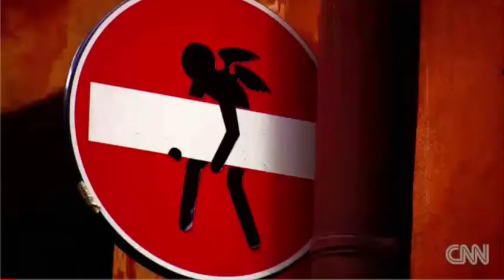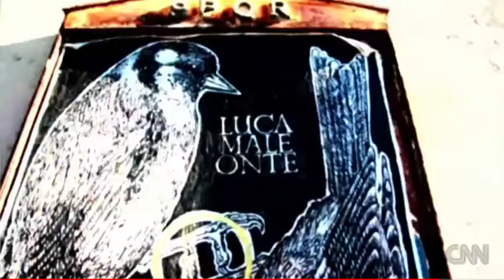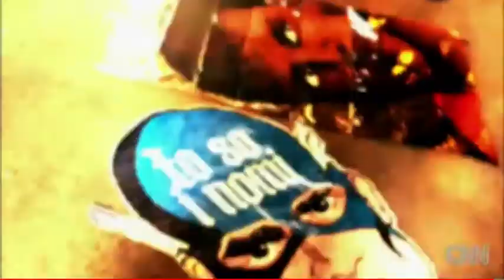Travel : Gorgeous Rome, Italy [CNN GO, transcript, 윤현우]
(transcript below)

-- transcript --

Hi, I'm Jessica Stewart. I'm an art historian and a photographer here in Rome. And I wanted to show you guys one of my favorite places, Villa Farnesina. So let's go and check it out.

We're in the main Loggia, and these are frescoes by Raphael and his workshop done at around 1519. And they show basically the story of Cupid and Psyche and kind of the love between a mortal and immortal.

This room is also one of my favorites because we have another Raphael here. This is the Galatea. One of his most famous paintings. I kind of look back at the great masterpieces of art that I studied and that you see here in Rome and it's definitely a huge, huge influence.

When you look at the urban fabric of the city and everything that's old and decaying, this city has so many layers, [I] mean, going back to ancient history, all the way up to contemporary.
We are here in Pinata which is just south of the train station.
So now it's become a really popular area for young people, artists to come and to experience a different side of Rome.